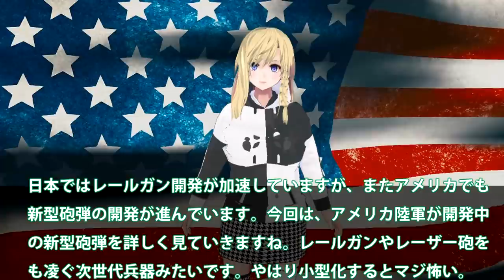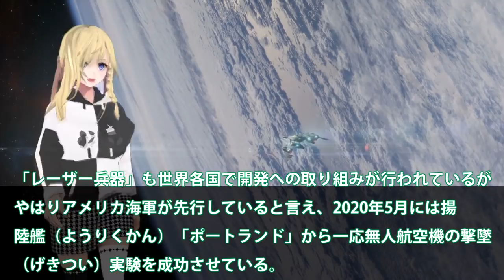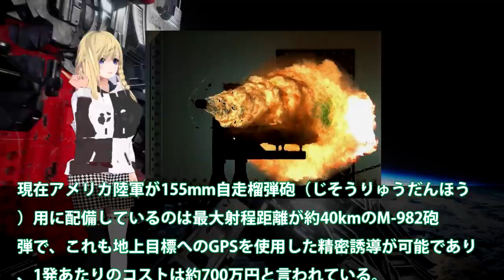米ついにレールガン超え新型砲弾完成？新型砲弾・HVP超高速発射体で次期兵器へ！レーザー砲をも抑えるコスト安・・・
関連動画
【海外の反応】衝撃！日本はとんでもない兵器を隠し持っていた！米国「中国よ！1日あれば日本はやるぞ！」

引用・転載「出典：海上自衛隊ホームページ」
引用・転載「出典：航空自衛隊ホームページ」
引用・転載「出典：陸上自衛隊ホームページ」

【圧倒的火力】AC-130ガンシップ｢搭載兵器の変遷｣プロトタイプから最新機種まで50年で武装はどう変わったか？
【ものすごい数です】アメリカ軍の主要兵器(戦車･戦闘機･軍艦など)の保有数を紹介